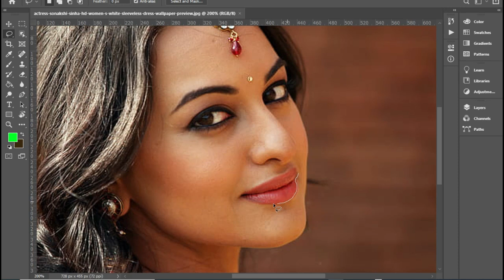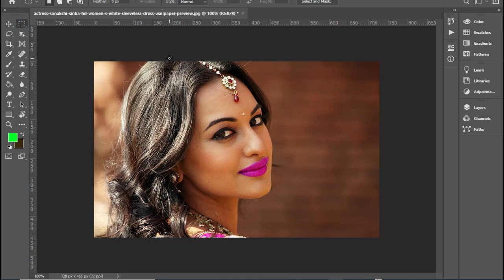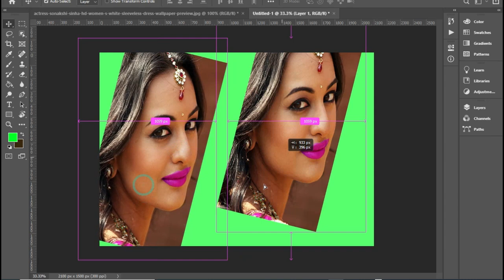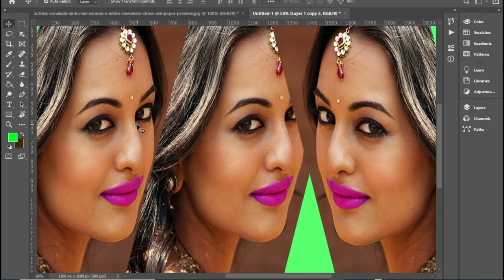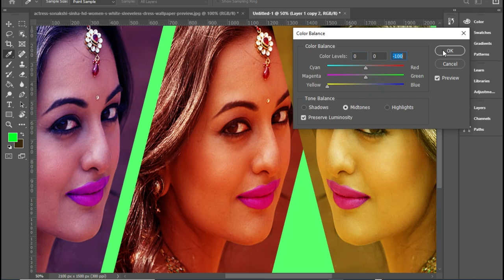Why Have A Photo Work New Style 32 Image Mastery Vt Nano?